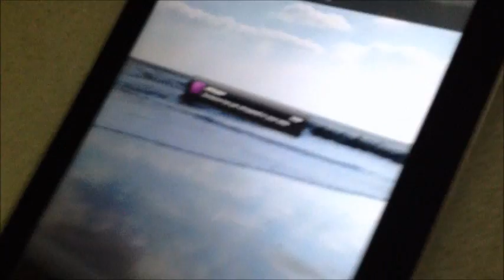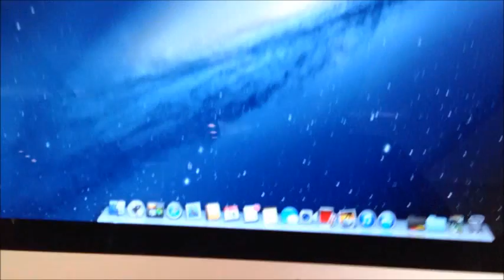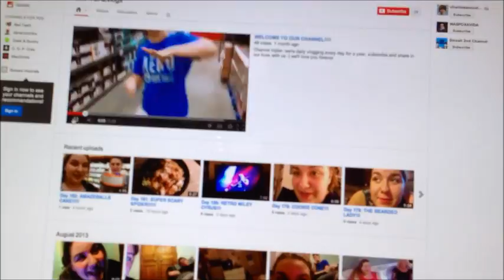Day 183: WALK LIKE A T-REX!!!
9-14-13: Zach and Rocquel hang out and go to BJS, where Zach shows off his T-rex walk and mortifies an asian woman.  Also, they find a hipster trashcan and make smoothies.